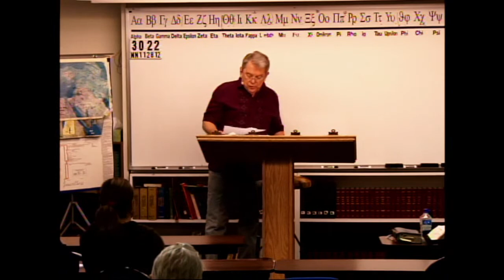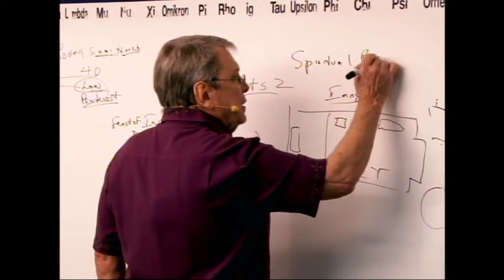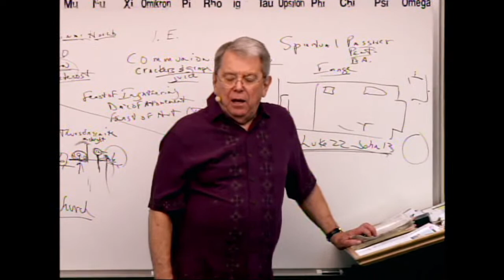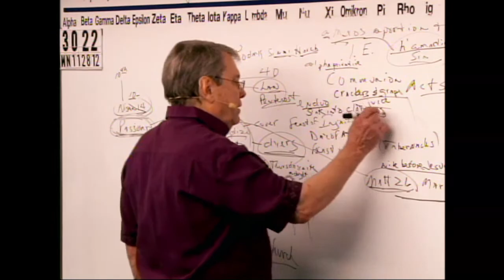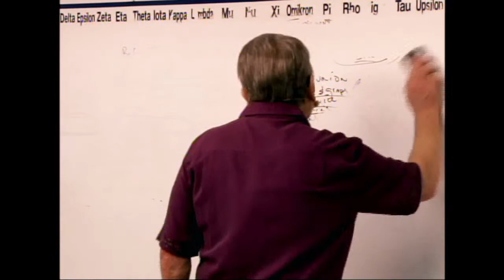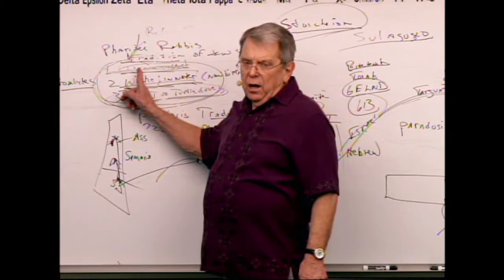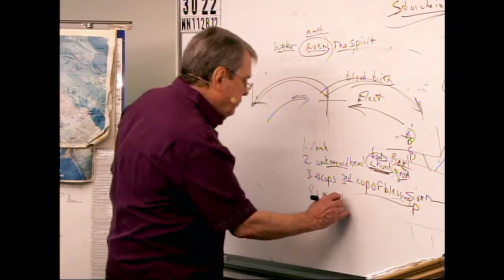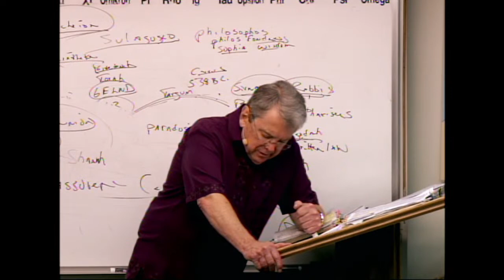#3022 Spiritual Passover: “One Baptism” – It Is Blood, Not Water- Why Was Jesus Washed In Water?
* Message Begins At 22:54

3022 WN112812 Spiritual Passover:  “One Baptism” – It Is Blood, Not Water- Blood Is The Clothing Of The New Testament (Contract)- Why Was Jesus Washed In Water?

I have been preaching and teaching Bible for over 50 years. In 1957, I began studying the scriptures diligently after graduating from high school. In 1980, God began dealing with me, bringing me to what I believed was my deathbed in 1985.  In the hospital, I awoke near death crying out to God, "Lord, You are going to kill me if I don't quit living for myself and saying all the truth in my power!!!"
Thereafter, I began to say these blunt plain words that appeal to the elect sheep. As a result, I began to make more enemies than I could have ever imagined. I was sick and tired of the “mush” gospel that churches were preaching.  My family was confused, and on many occasions on the way home from church, my wife would say, "he said such-and-such last week and he said this-and-that this week contradicting what he said the previous week." I began to say to my wife Mary, "don't listen to the preacher, because he doesn't know what he’s talking about." Finally, I said, "this is a waste of time! We are going home. We are not going to these churches anymore. I will teach you from our home."  We then started Grace and Truth Ministries.

James 1:18
Romans 9:15-16
Psalms 110:3
Ezekiel 36:9-12,23
Jeremiah 4:6,27-28
Daniel 4:35

Isaiah 46:10
Ecclesiastes 3:14
Ephesians 1:11
Isaiah 42:9
Daniel 2:28
Acts 3:18, 15:18

Isaiah 45:7
Job 2:10, 42:11
2 Samuel 24:16
Jeremiah 4:6, 5:15, 6:12,19, 11:11,23, 19:3, 23:12
Amos 3:6

1 Corinthians 2:14
Romans 10:14
John 8:47, 9:31, 10:24-29, 17:2-10
Isaiah 64:7

Predestination (pro'orizo)
Romans 8:29-30
Acts 4:28
1 Corinthians 2:7
Ephesians 1:5,11

Romans 1:4 declared (aorist past tense)
Luke 22:2 determined (aorist past tense)
Acts 2:23 determinate (aorist past tense)
Acts 10:42 which was ordained (perfect)
Acts 17:26 determined (aorist)
Acts 17:31 hath ordained (aorist)
Hebrews 4:7 limiteth (present tense)

Orderly Arrangement
John 3:16 world (kosmos)
Romans 13:1 ordained (tasso)
Acts 13:48 ordained (tasso)
Galatians 4:3,9 elements (stoicheion) **
Colossians 2:8,20 rudiments (stoicheion)
Hebrews 5:20 principles (stoicheion)
2 Peter 3:10,12 elements (stoicheion)
Romans 4:12 who walk (stoicheo)
2 Peter 1:5 add (epichoregeo)

John 15:18-20, 16:33
James 4:4
Luke 6:22-23
Acts 14:22
2 Timothy 3:12
1 Thessalonians 1:6, 3:3,4

II Thess 3:6 (withdraw)
Eph 5:11 (have no fellowship)
II Cor 6:14-17 (come out be separate)
I Cor 5:9-11 (not to keep company)
Rom 16:17 (avoid)
Haggai 2:12-14
I Tim 6:5 (withdraw)
II Tim 3:5 (turn away)